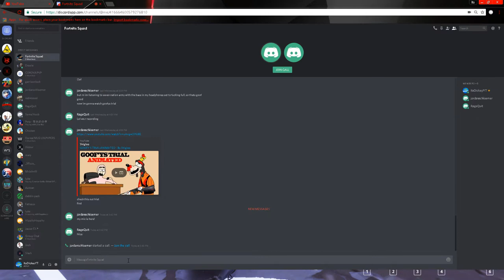SOLO SQUADING ON SOLID GOLD IS HORRIBLE! | Fortnite Battle Royale!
Summary Of This Vid: Well I tried playing some solo squads on solid gold and it did not go as I planned it to go. Ik I suck really bad but this is just for your average player mkayyy.

Add Me:
Steam: ItsDickey

Cya